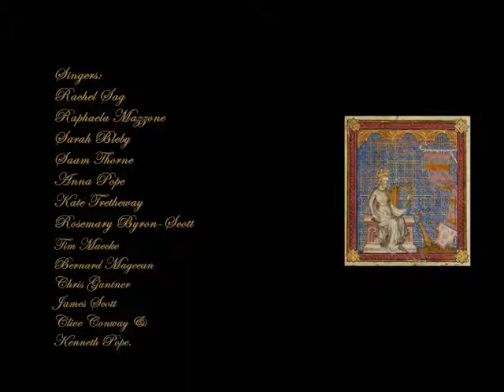Planxit autem David part 2 - Montes Gelboe by Josquin des Prez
Performed by Lumina Vocal Ensemble, Musical Director Anna Pope.
Recorded by James Cowling in St Aloysius; Church Sevenhill, South Australia, April 2009.

Singers: Rachel Sag, Raphaela Mazzone, Sarah Bleby, Saam Thorne, Rosemary Byron-Scott, Anna Pope, Kate Tretheway, Tim Muecke, Bernard Mageean, Chris Guntner, James Scott, Clive Conway & Kenneth Pope.

Text:
montes Gelboe nec ros nec pluviae veniant super vos
neque sint agri primitiarum quia ibi abiectus est clypeus
fortium clypeus Saul quasi non esset unctus oleo

a sanguine interfectorum ab adipe fortium...

English translation:
21. Ye mountains of Gelboe, let neither dew, nor
rain come upon you, neither be they fields of
first fruits: for there was cast away the shield of the
valiant, the shield of Saul as though he had not
been anointed with oil.
22. From the blood of the slain, from the fat of the
valiant...

2 Samuel 1:17-27
see part 3 for Josquin's setting of the next section.